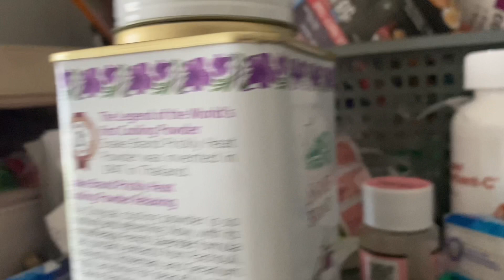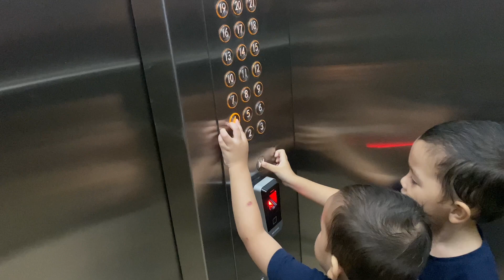Lebih 24 jam ayah tak balik...